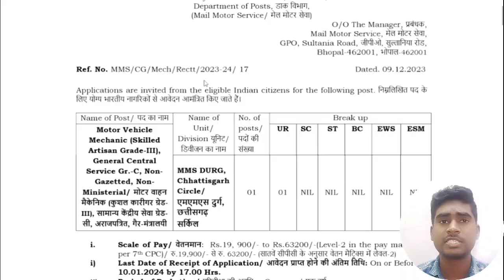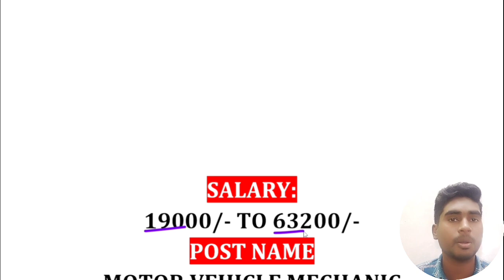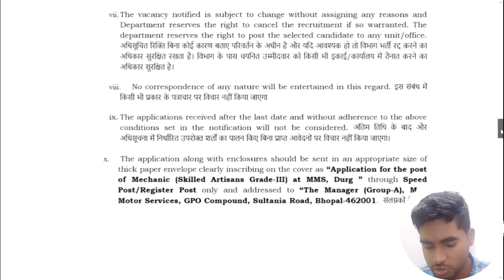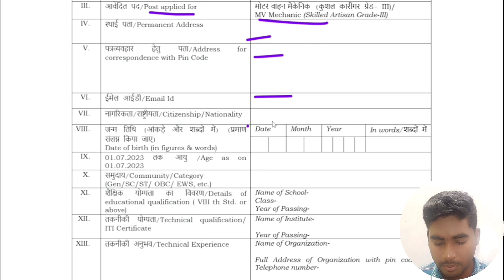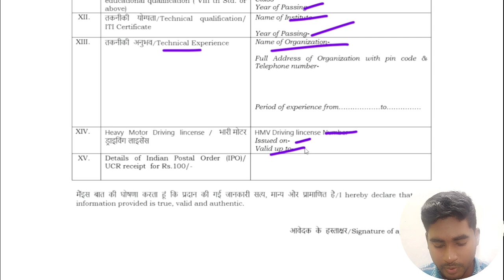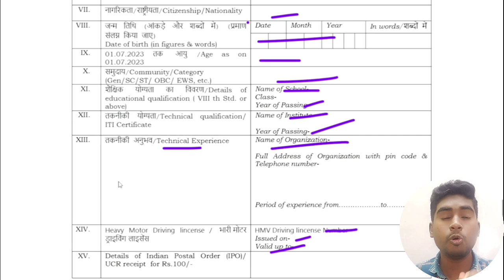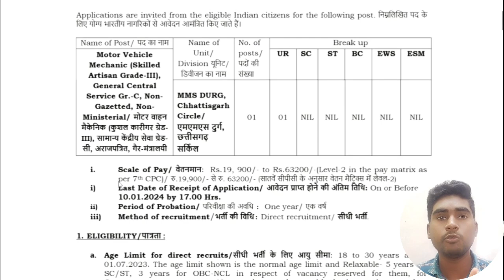ಭಾರತದ ಅಂಚೆ ಇಲಾಖೆ ಮತ್ತೊಂದು ಹೊಸ ನೇಮಕಾತಿ||India post office new vacancy||GROUP -C||Kannada 👍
Muzamill
From Karnataka (India)